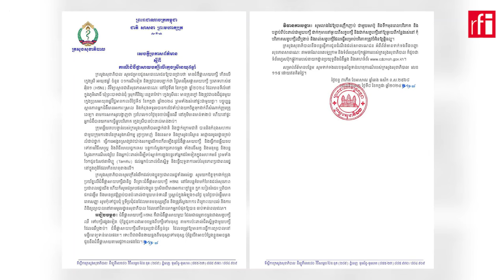ក្រសួងសុខាភិបាលព្រមានពីការឆ្លងជំងឺផ្តាសាយបក្សី ខណៈរកឃើញមាន០២ករណីទៀត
នៅថ្ងៃទី៨ ខែកក្កដានេះ ក្រសួងសុខាភិបាលបានប្រកាសពីការរកឃើញជំងឺផ្តាសាយបក្សី H5N1 ទៅលើក្មេងស្រីម្នាក់អាយុ៥ឆ្នាំម្នាក់នៅភូមិពោធិ៍ ឃុំព្រះបាទជាន់ជុំ ស្រុកគីរីវង្ស ខេត្តតាកែវ។ តាមការប្រកាសរបស់ក្រសួងសុខាភិបាល ករណីកើតមានជំងឺផ្តាសាយបក្សីទៅលើមនុស្សត្រូវបានរកឃើញនៅថ្ងៃទី៧ ខែកក្កដាតាមរយៈការបញ្ជាក់ពីវិទ្យាស្ថានសុខភាពសាធារណៈ។